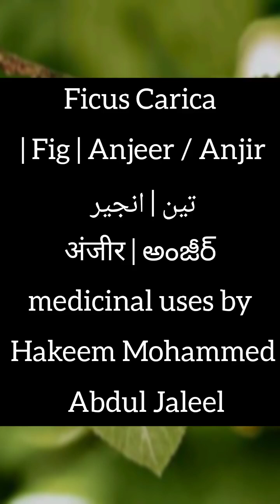Ficus Carica | Fig | Anjeer | تين | انجیر | अंजीर |అత్తి /అంజీర్ medicinal uses in Hindi/Urdu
Ficus Carica | Common Fig | Anjeer | تين | انجیر | अंजीर |అత్తి /అంజీర్ medicinal uses by Hakeem Mohammed Abdul Jaleel in Hindi/Urdu

For consultation you may visit our clinic below is the location

Figs are low on calories. Around 100 grams of fresh figs provide just 74 calories and immensely rich in soluble dietary fibre, essential nutrients and a host of plant compounds that contribute to healing health benefits. Figs are a powerhouse of antioxidant flavonoids which include carotenes, lutein, tannins, chlorogenic acids and vitamins A, E and K

The plant has been used traditionally to treat various ailments such as gastric problems, inflammation, cancer, paralysis, blood clot. Due to the high bioactive compounds, these products performed a vital role against various diseases including cancer, diabetes, constipation, cardiovascular disease (CVD) and the gastrointestinal tract (GIT). Fig contains dietary carbohydrates that have the capacity to postpone digestion, whereas anthocyanins can control hyperglycemia. Fig is valuable against different diseases including disorders of the endocrine (diabetes), respiratory system (liver diseases, asthma and cough), digestive system (ulcer and vomiting) and infectious diseases (skin disease, scabies and gonorrhea).